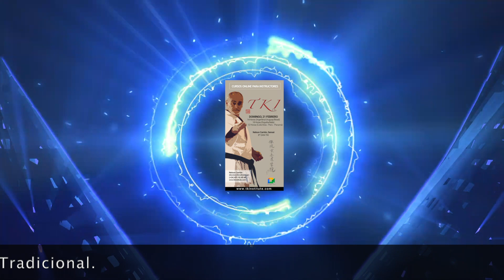Curso on line orientado a Instructores de Karate Do Tradicional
Primera clase Domingo 21 de Febrero 18 horas Europa